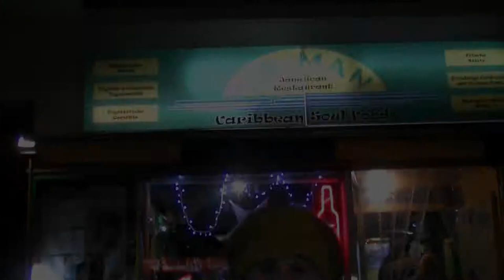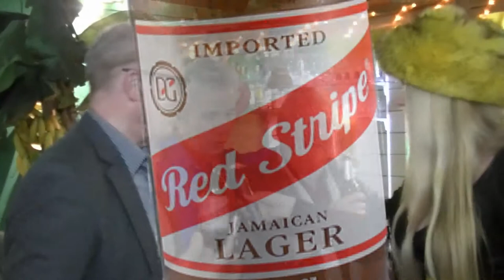Night Guide - Ya Man Restaurant Report - Edited by Corbett Santana for TV Berlin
Ya Man Restaurant

Die jamaikanische Küche ist gesund,  medizinische Kräuter, wie z.B. Ingwer, Knoblauch und pikante Schoten sind die leckere Marinade für unsere Fisch-, Meeresfrüchte-, Hähnchen- und Fleisch Gerichte. Alle Hauptspeisen werden mit frischem Gemüse und Reis mit Kidney Bohnen serviert.

Zum leckeren Jerk Chicken trinkt man ein original jamaikanisches Red Stripe Bier.

Wir bieten eine Vielfalt von frisch-gepressten Säften, exotischen Cocktails mit jamaikanischem Rum, und tropische Fruchtsalate an. Während Sie unsere vorzügliche jamaikanische Küche genießen, verwöhnen wir Sie mit Reggae Hintergrundmusik.  Ein Besuch bei Ya Man ist fast so beindruckend wie in Jamaika  selbst zu sein.

An warmen Tagen kann man beim Ya-Man gemütlich vor dem Restaurant sitzen.

Ein Ya Man Erlebnis verspricht eine entspannte Atmosphäre, freundliche jamaikanische Gesichter, authentisches karibisches Essen und faire Preise.

Barbara Saltman in traditioneller jamaicanischer Kleidung vor ihrem Soul Food Restaurant, Ya-Man.

Weltoffene Gastfreundschaft und Herzlichkeit stehen im Mittelpunkt der karibischen Geschichte und Kultur. Wir freuen uns, Ihnen authentische und leckere Speisen in unserem gemütlichen Restaurant mitten in Berlin anbieten zu können.

Kommen Sie mit ihrer Familie, mit Arbeitskollegen oder allein. Wir laden Sie ein, unsere Jamaican Jerked Chicken, Fried Plantain Delight oder Coo-Coo Coconut Supreme zu genießen. Lassen Sie sich von uns im weltberühmten karibischen Stil kulinarisch verwöhnen.